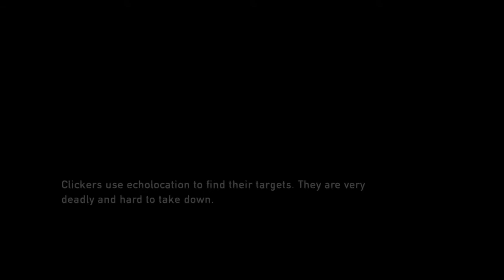Let's Play - The Last of Us : Grounded - Part 6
Part 6 of my Last of Us Remastered Let's Play on Grounded, I get my ass kicked... at lot.